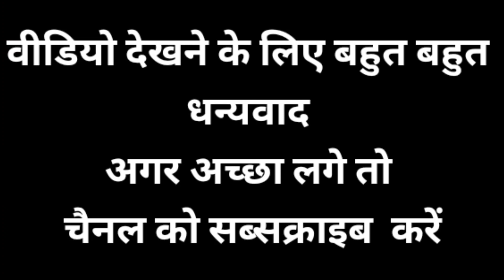खाने में क्या बना दिया है?